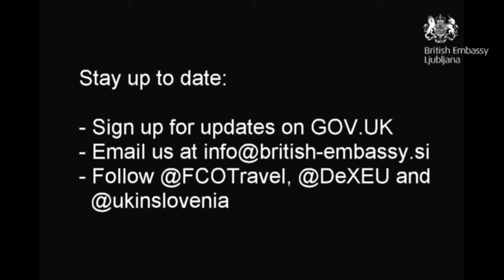Message for UK nationals about EU-UK agreement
Ambassador Sophie Honey speaks about what the agreement reached between the UK and the European Commission means for UK citizens living in Slovenia.